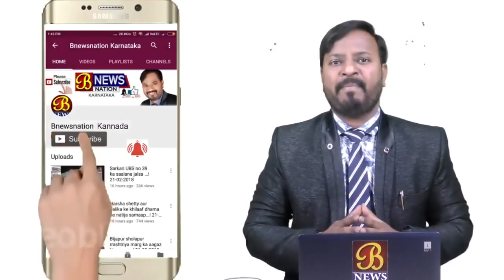ಅಪ್ರಾಪ್ತ ಯುವಕನಿಗೆ ಗಾಂಜಾ ಸೇವಿಸಿದ ಗ್ರಾಮಸ್ಥ......! 25-10-2018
ಚಿಂತಾಮಣಿ ತಾಲೂಕಿನ ಅಂಬಾಜಿ ದುರ್ಗ ಹೋಬಳಿ ವ್ಯಾಪ್ತಿಯ ಮೊಹಮ್ಮದ್‍ಪುರ ಗ್ರಾಮದ 13 ವರ್ಷದ ಸಾಹೀಬ್ ಪಾಷಾ ಎಂಬ ಬಾಲಕನಿಗೆ ಗಾಂಜಾ ಸೇವನೆ ಮಾಡಿಸಿ ಪ್ರಜ್ಞೆ ತಪ್ಪಿಸಲಾಗಿದೆ ಎಂದು ದೂರು ನೀಡಿದ್ದಾರೆ. ಅಪ್ರಾಪ್ತ ಬಾಲಕನಿಗೆ ಗಾಂಜಾ ಸೇದಸಿದ ಘಟನೆಗೆ ಸಂಬಂಧಿಸಿ ಬಾಲಕನ ಪೋಷಕರು ಪೊಲೀಸರಿಗೆ ದೂರು ನೀಡಿದ್ದಾರೆ ಪ್ರಕರಣ ದಾಖಲಿಸದೆ ನಿರಾಕರಿಸಿದ ನಂತರ ಜಿಲ್ಲಾ ಪೊಲೀಸ್ ವರಿಷ್ಠಾದಿಕಾರಿಗಳಿಗೆ ಮನವಿ ಮಾಡಿದ ಬಳಿಕ ಪೊಲೀಸರು ಎಚ್ಚೆತ್ತುಕೊಂಡು ಪ್ರಕರಣ ದಾಖಲಿಸಿಕೊಂಡಿದ್ದಾರೆ. ಬಾಲಕನನ್ನು ಪೋಷಕರು ಬೆಳಗ್ಗೆ ಸರ್ಕಾರಿ ಆಸ್ಪತ್ರೆಗೆ ದಾಖಲೆ ಮಾಡಿ ಗ್ರಾಮಸ್ಥ 20 ವರ್ಷದ ಮುಜಾಮಿಲ್ ಎಂಬವನ ವಿರುದ್ಧ ಗ್ರಾಮಾಂತರ ಪೊಲೀಸ್ ಠಾಣೆಗೆ ದೂರು ನೀಡಿದ್ದಾರೆ. ಆಸ್ಪತ್ರೆಯಲ್ಲಿ ವಿಚಾರಣೆ ಮಾಡಿ ಸರ್ಕಾರಿ ವೈದ್ಯರು ಪರೀಕ್ಷಿಸಿದ ನಂತರ ಆರೋಪಿ ಮುಜಾಮಿಲ್ ವಿರುದ್ಧ ಠಾಣೆಯಲ್ಲಿ ಪ್ರಕರಣ ದಾಖಲಿಸಿಕೊಂಡು ಆರೋಪಿ ಪತ್ತೆಗೆ ಬಲೆ ಬೀಸಿದ್ದಾರೆ .